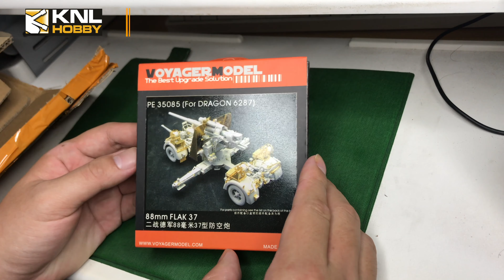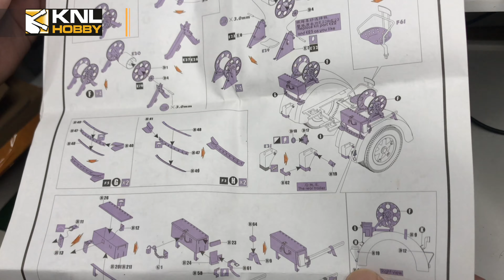Unbox 88mm Flak 37 (Dragon 6287) 开箱啦！开箱啦！1/35沃雅 PE35085 二战德军Flak37 8 8cm牵引式防空炮用蚀刻片 威龙6287 4K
开箱啦！开箱啦！1/35沃雅 PE35085 二战德军Flak37 8.8cm牵引式防空炮用蚀刻片-威龙6287 4K
88mm Flak 37 (Dragon 6287)
KNL Hobby小金